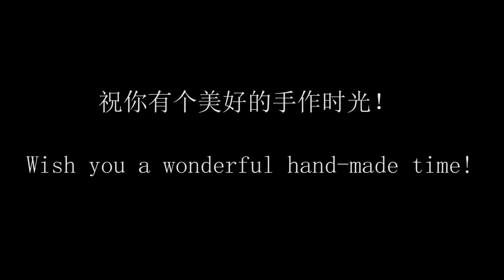DAISY-detailed video tutorial on how to complete punch needle diy kit for beginners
It guides how to complete faster and look better